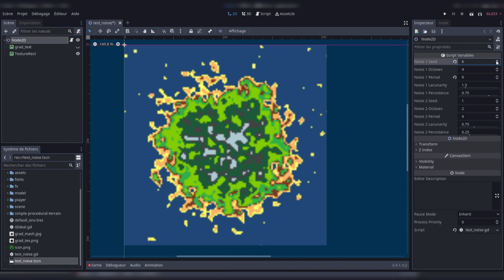Godot 3 : Island Generation with OpenSimplexNoise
use Godot 3 OpenSimplexNoise to generate Island ( and minimap ) for my low poly game